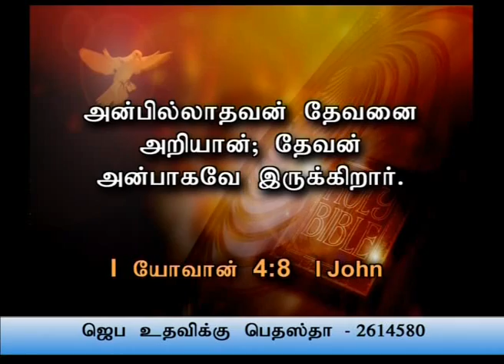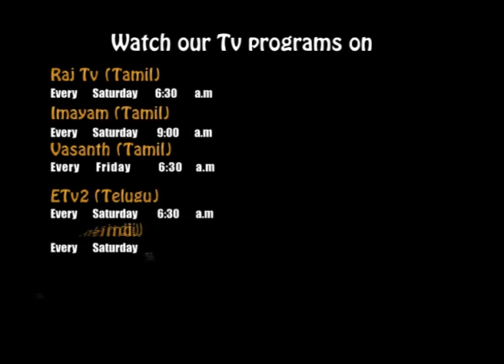God's Love (Tamil) | Sharon Dhinakaran